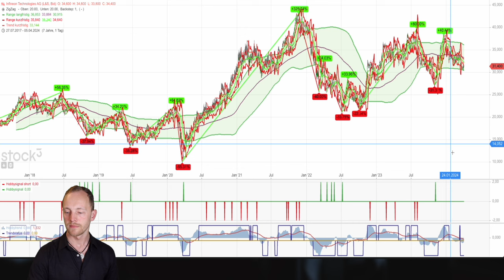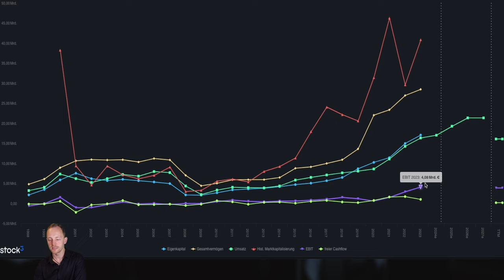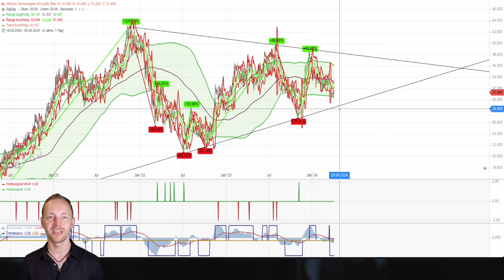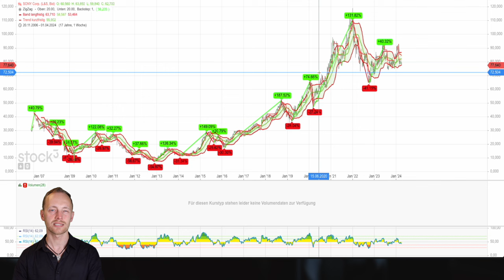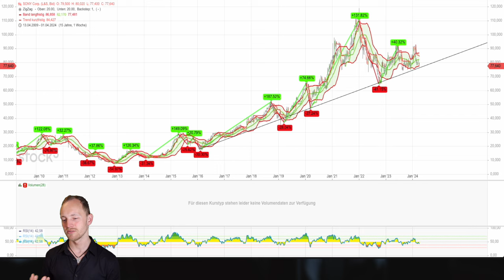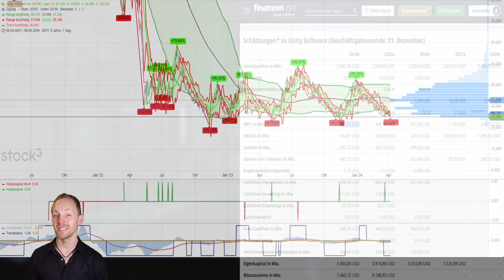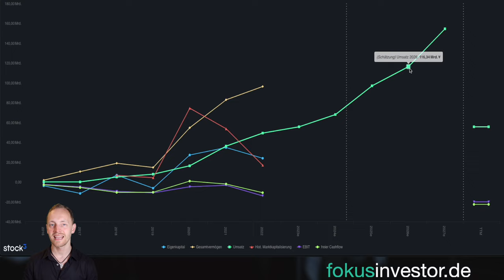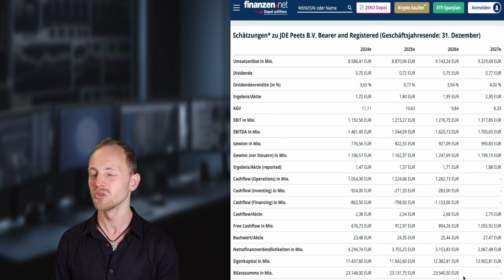Die beste Wachstumsaktie am Markt!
Timestamps
00:00 Einleitung
3:26 Infineon
10:46 Sony
19:31 Unity
25:49 Nio
31:23 JDE Peets
34:28 Das Fazit